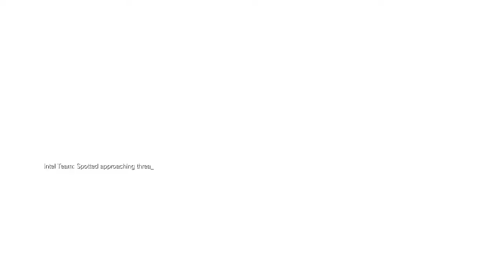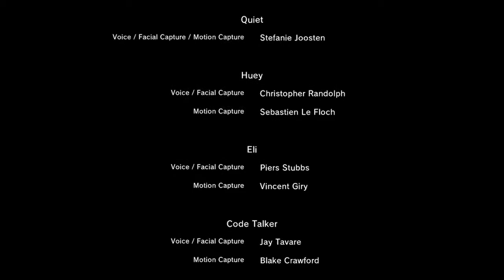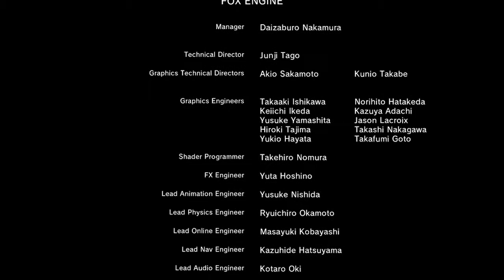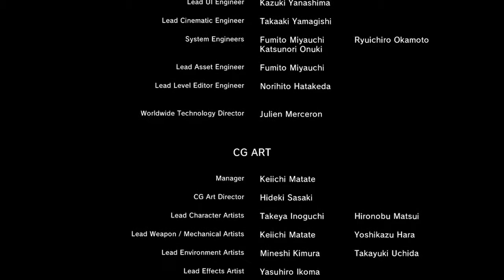Metal Gear Solid 5. Ep 45 Keluar dengan Senyap - Bahagian 84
Snake dengan Quiet berganding bahu untuk menumpaskan musuh yang mengunakan kereta kebal. Setelah itu, Quiet meninggalkan Snake atas sebab untuk melindungi Snake.